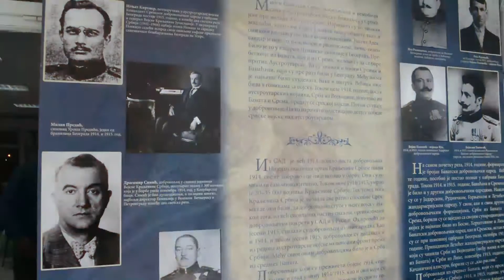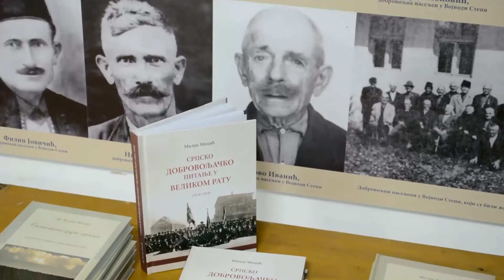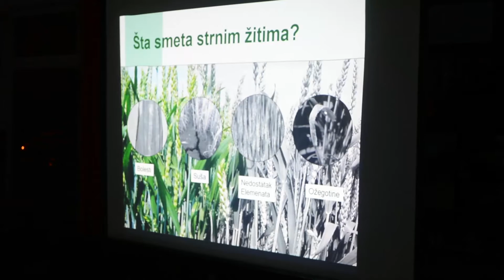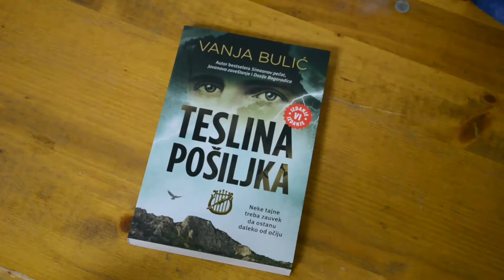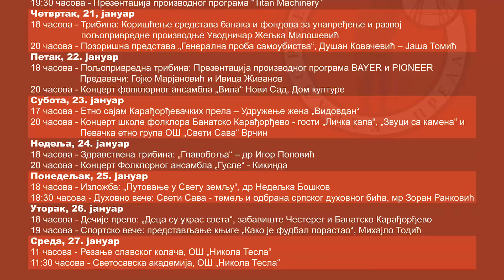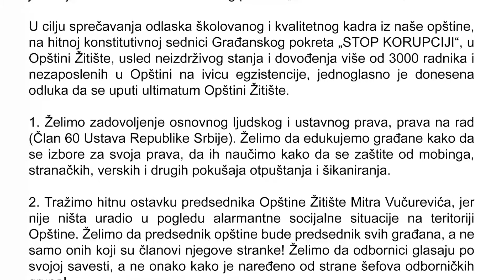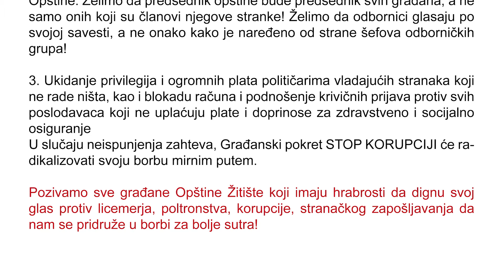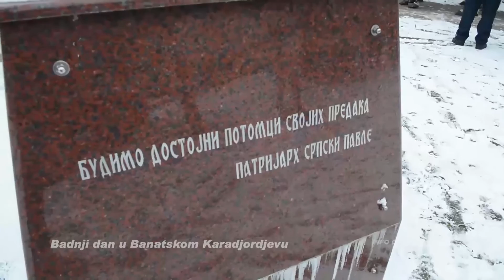601. INFO PANORAMA 16.1.2016.